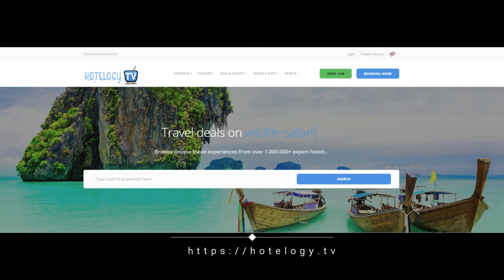Gaudenzio Ferrari Halldis Apartments - Milan - Italy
Gaudenzio Ferrari Halldis Apartments is a collection of independent apartments in different locations in Milan. More details of each unit can be found in the respective description and confirmation emails which you will receive after booking the accommodation.

Each apartment will provide you with internet access on demand, a living area with TV, a fully equipped kitchen and a private bathroom with hairdryer. A washing machine and ironing set is available.

A private parking garage is located near Auto Ariberto Via Ariberto, 4. The neighbourhood is rich in small handcraft shops, pastry stores and cafés; the street is between the gardens of Via Conca del Naviglio and the shopping area of Corso Genova.

Points of interest: Basilica of San Vincenzo in Prato, Via San Vincenzo, at 250 yards. Basilica of Sant'Ambrogio, one of the most important Romanic monuments in the world, at 550 yards.

Milan City Centre is a great choice for travellers interested in food, luxury brand shopping and shopping.

This is our guests' favourite part of Milan, according to independent reviews.